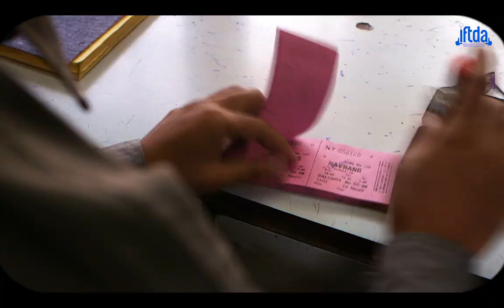Hum Kalakaar Hain - Virtual Launch | Full Episode | IFTDA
This is the full episode of the virtual launch of our music video "HumKalakaarHain', hosted by IFTDA president Ashoke Pandit. The event was graced by some of the most prominent personalities of our industry as well as the maestros who created it. Thank you Salim-Sulaiman, Sukhwinder Singh, Anupam Kher, Rohit Shetty, Rajkumar Hirani, Subhash Ghai, Madhur Bhandarkar, Aanand L Rai, Anand Pandit & Shakti Hasija for your presence.

Thank you team Industrywalas Production for your valuable support!